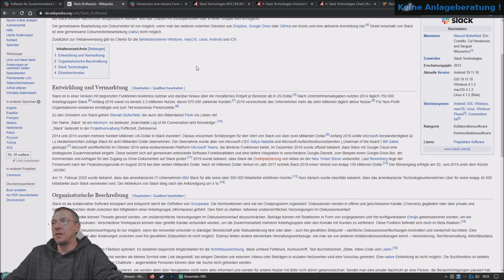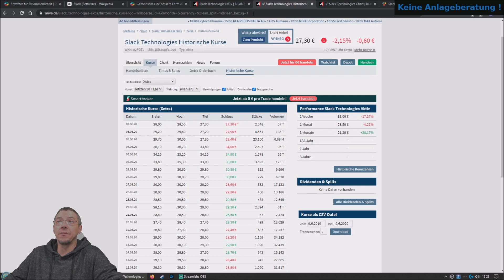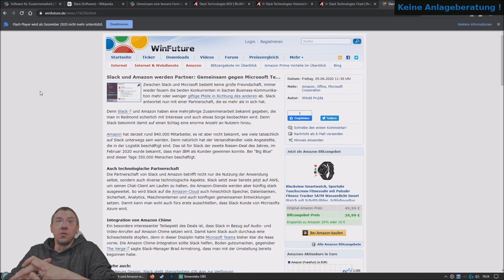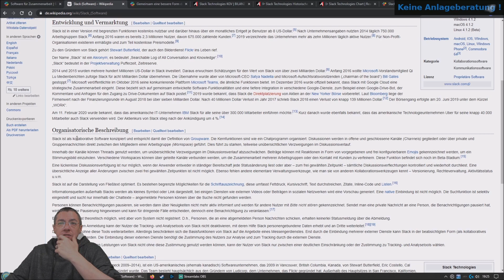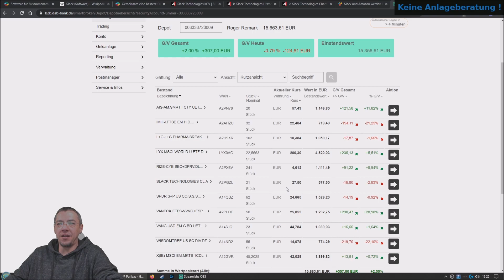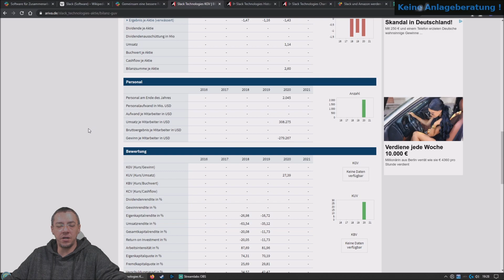Slack Technologies Aktie Unternehmensvorstellung // Homeoffice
Slack Technologies Unternehmensvorstellung // Homeoffice

Die Erste Einzelaktie ist in meinem Depot. Slack Technologies - WKN: A2PGZL aus dem Bereich Homeoffice, Kommunikation und Software ist es geworden. In meiner Unternehmensvorstellung erkläre ich auch warum ich mich für Slack Technologies als Erste Aktie entschieden habe.
Gerade im Bereich Homeoffice erwarte ich einiges für die Zukunft von Slack Technologies.

Logitech Brio Streaming Webcam, Ultra HD 4K*
Elgato Key Light, Professional Studio LED Panel*
Elgato Green Screen MT (Chroma-Key-Leinwand)*
Rode PSA1 Gelenkarmstativ*
Corsair Elgato Stream Deck*
Rode Podcaster Mikrofon*

Ich würde würde mich freuen, wenn ich Dir Denkanstöße liefern kann,